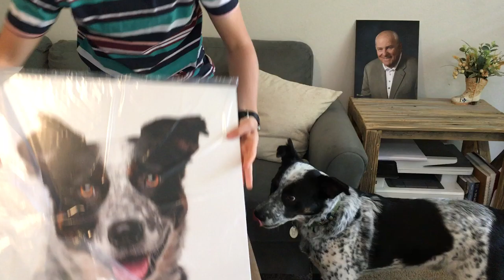Delivery Day - opening of 24" mounted print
Loki is so very loved, his family wanted his handsome mug LARGE on the wall along with his little sister (and I do mean little, she's a Yorkshire Terrier), the images look stunning hanging together in their downtown Dallas apartment.